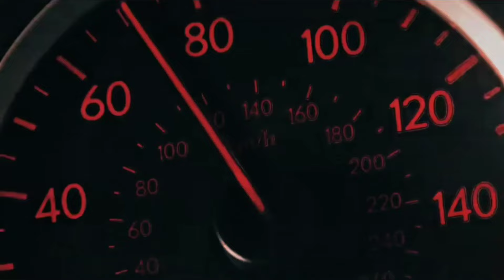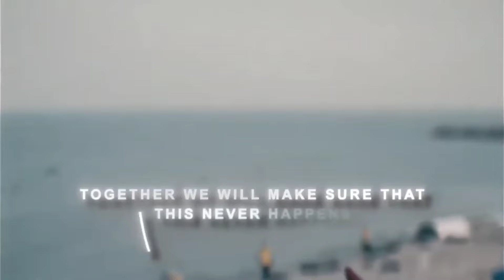vibe check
Welcome to the stranger side of YouTube 🔎📺👤👥️

Eðìţəɗ Ɓƴ: ƊÀŔŢĤŊĘẄ§ | ‎
2nd channel: @DARTHMAN_

Me ( -_・)? ┐(ﾟ～ﾟ)┌
                                                  also me

Both of my channels are completely DEMONETIZED...

📸 Insta: @darthnews  / 2nd acct: @darthland

-STAYDARTH 💀💯